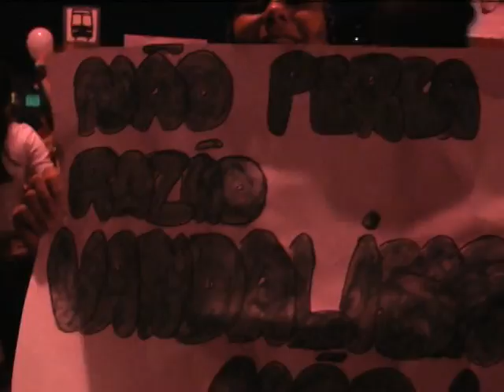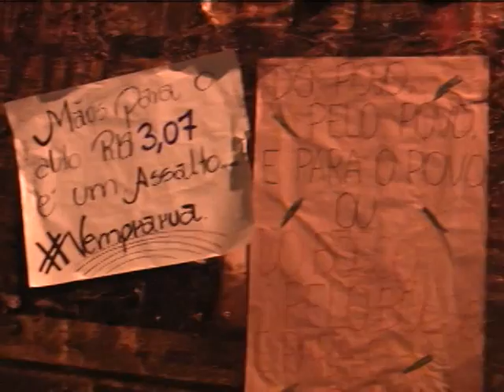Manifestação em Ponte Nova - 27/03/2013